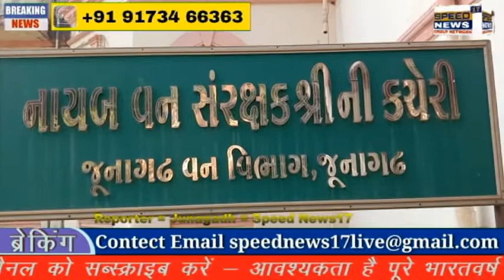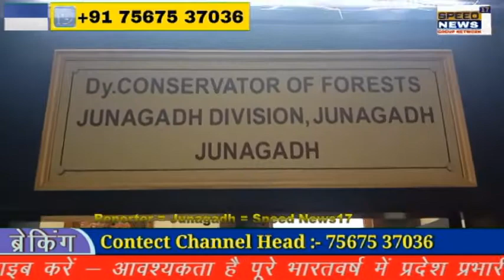GIR SASAN JUNAGADH - SPEED NEWS17